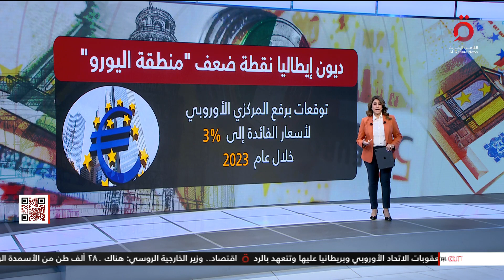ديون إيطاليا نقطة ضعف "منطقة اليورو" | التفاصيل الكاملة مع الإعلامية دينا سالم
24/1/2023